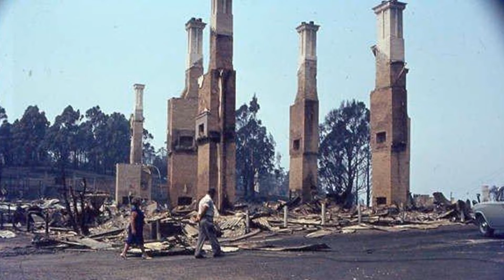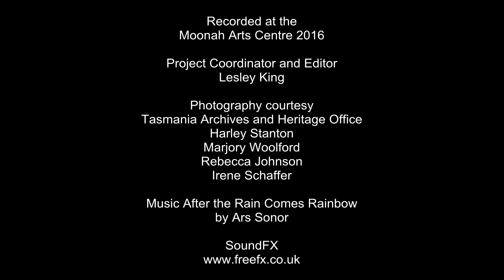'67 Bushfires - A Day of the Worst, John Bluett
John shares a fire fighters perspective of the firestorm that hit Fern Tree on February 7 1967.
This story was recorded in June 2016 at the Moonah Arts Centre as part of the '67 bushfires story project to commemorate 50 years since the bushfires that devastated Tasmania.
View more digital stories on the '67 Bushfires Storymap at 67bushfires.fire.tas.gov.au